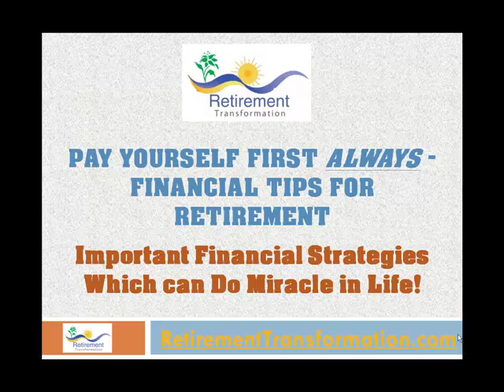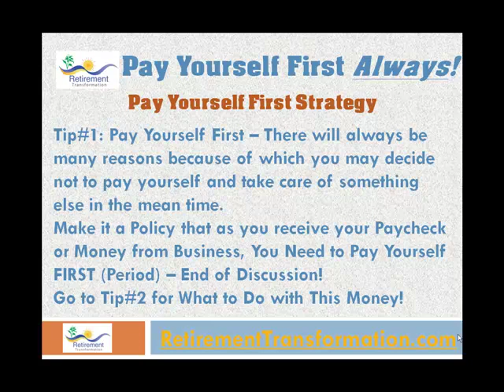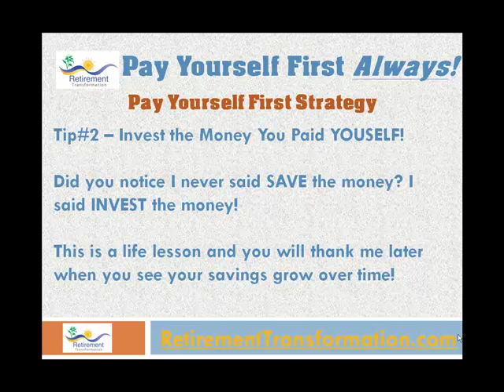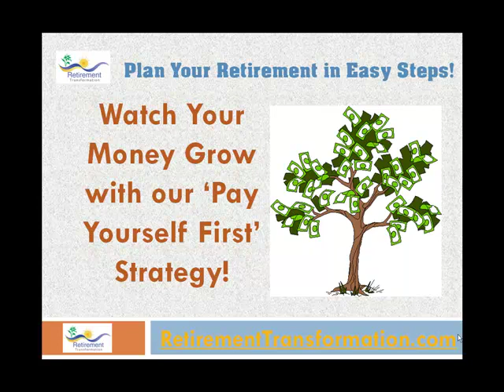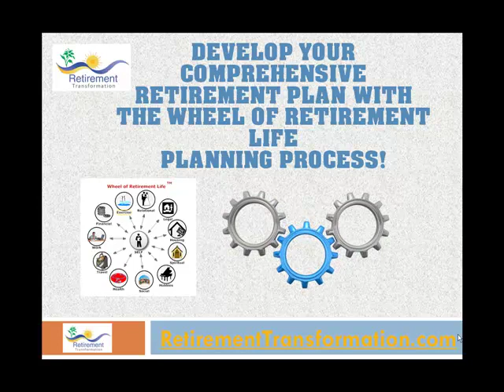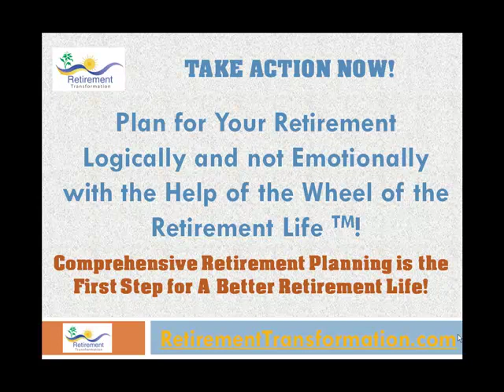Pay Yourself First Strategy - Financial Tip for Retirement !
presents a lifelong financial tip that you should always pay yourself first and why you should pay yourself first. Pay Yourself First is a concept or principle which you need to follow always to help yourself!